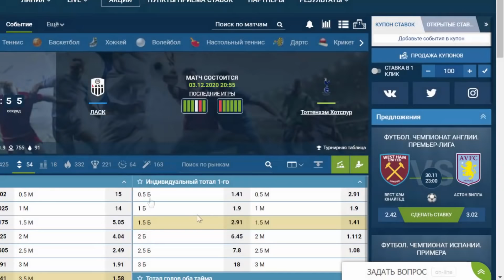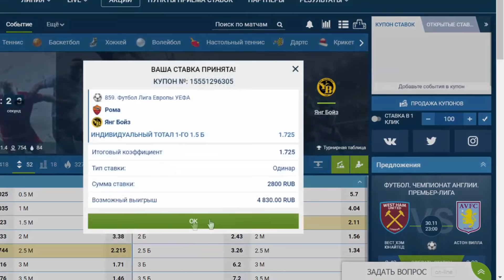СТАВКА 30 000 РУБЛЕЙ! ЗАРЯ - ЛЕСТЕР. АРСЕНАЛ - РАПИД. ЛАСК - ТОТТЕНХЭМ ПРОГНОЗ ЛИГА ЕВРОПЫ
Экспресс Олега Соловьева на Лигу Европы!
Прогноз и бесплатная ставка от Олега Соловьева на матчи Лиги Европы Заря - Лестер Сити / Арсенал - Рапид / ЛАСК - Тоттенхэм / Рома - Янг Бойз / Рейнджерс - Стандард.